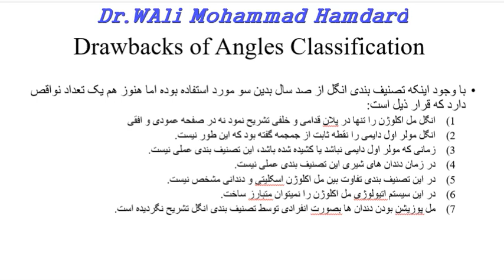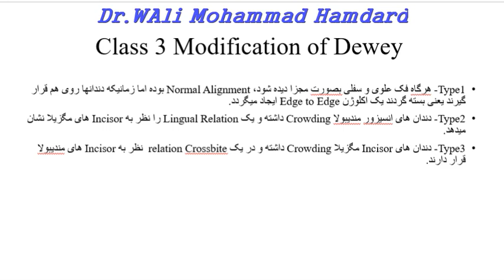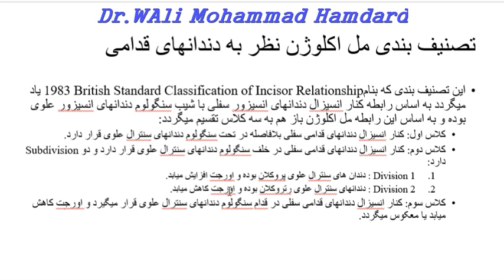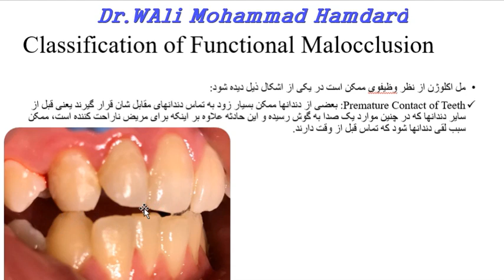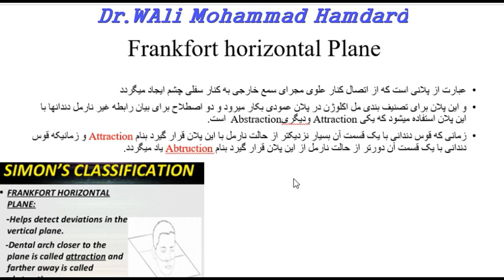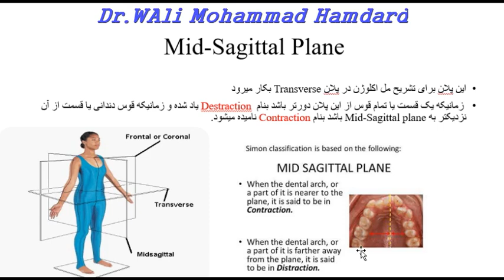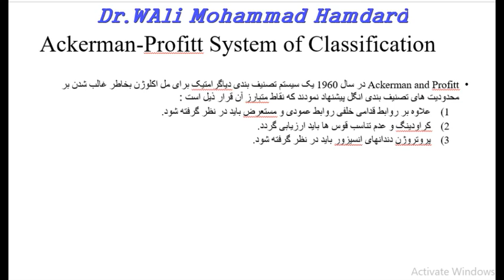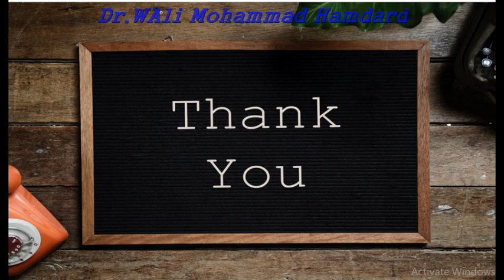video 2020 06 15 07 43 04